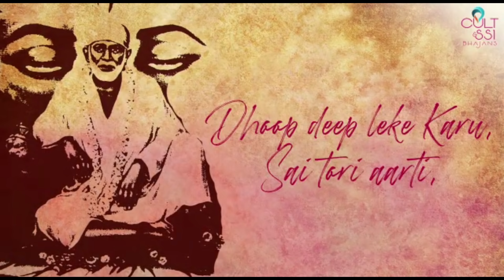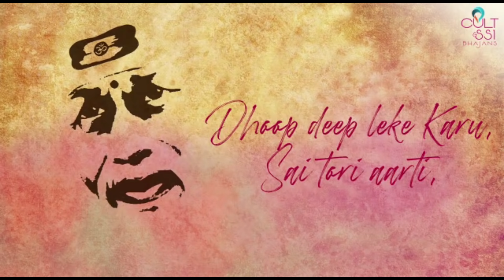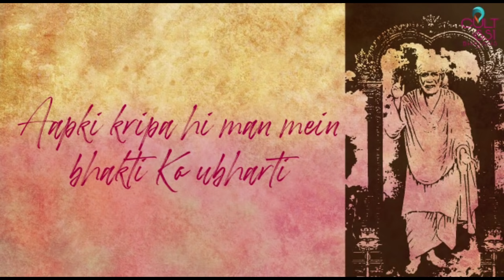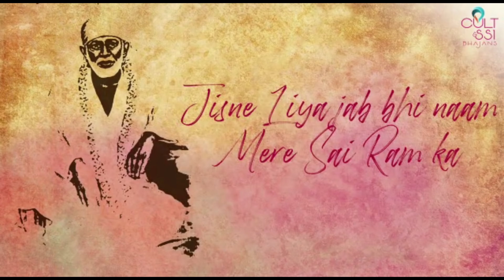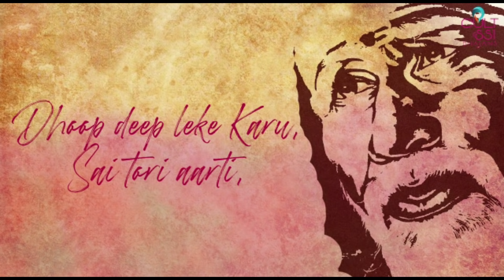|| Bhajan JukeBox 2 || Suunil Jaiin || Shhailendra Kkumar ||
Begin your mornings with the divinity of God and spiritual positivity of our YouTube Bhajans Channel CULT & SS1 BHAJANS!

अपनी दिन की शुभ शुरुवात करे कल्ट एंड एसएस १ भजन्स के दिव्य भजन के साथ !

CULT & SS1 BHAJANS bring to you heavenly bhajans that will surely delight your mind and soul! As they say Music and Spirituality complete one another.

BHAJAN 1:
“OM SAI…”
Music & Singer: SHHAILENDRA KKUMAR
Lyrics: SANJAY M PACHORI
Mix-Master: DEEPAK RAI
Sound Programmer: HIMANSHU RAWAT
Producer: SUUNIL JAIIN & SHHAILENDRA KKUMAR

BHAJAN 2:
“MANGAL MURTI MORYA!”
Singer & Lyrics: SANIDHYA SAWARNA
Sound Producer: TUTUN B ROY
Studio: MB SOUND JUNCTION
Mix & Master: PARVEZ AJMERI

BHAJAN 3:
“JAI GANPATI DEVA”
Music Director: SANDEEP ROY
Singer: AARTI YADAV
Lyrics: HARISH CHAND JAUNPURI
Sound Producer: RIZWAN & ANKUR
Studio: RITZ MUSIC STUDIO

BHAJAN 4:
“RADHE-KRISHNA!”
Singers: GINNY GOLD & BHAWNA PANDIT
Music, Lyrics, Mix-Master & Sound Programmer: GINNY GOLD
Studio: GOLD STUDIO

BHAJAN 5:
“MAA SARASWATI!”
Singer: HIMANSHU RAWAT
Lyrics: SANJAY MAHENDRA PACHORI
Mix-Master: DEEPAK RAI

BHAJAN 6:
“HEY RAGHUNANDAN!”

Tune in daily for more updates!